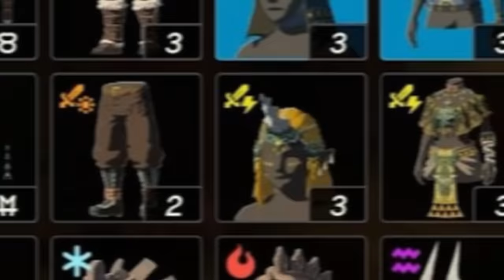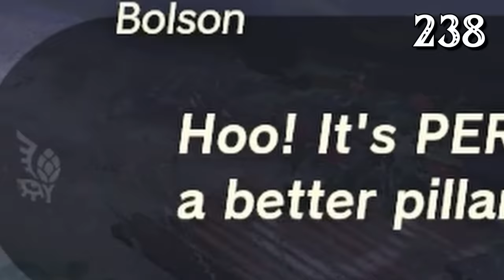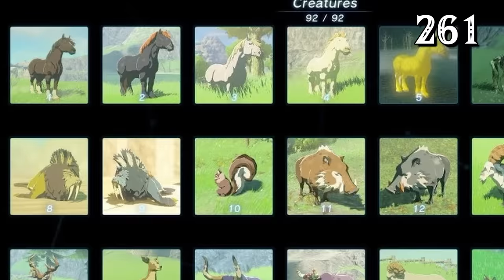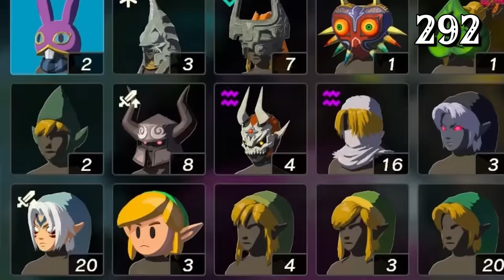I Spent 100 MORE days in The Legend of Zelda Tears of the Kingdom! Here's what Happened! TOTK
I spent 100 more days in The Legend of Zelda Tears of the Kingdom and it was crazy. I set myself some goals to complete and tried to explore as much of the game as I possibly could.